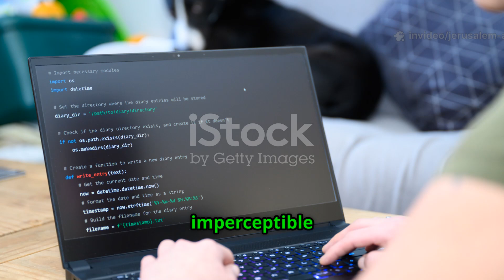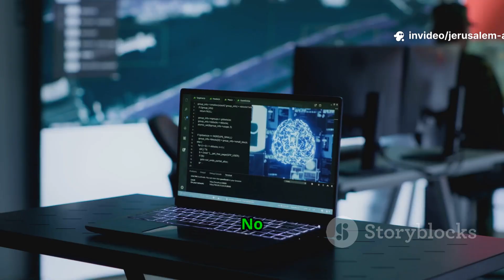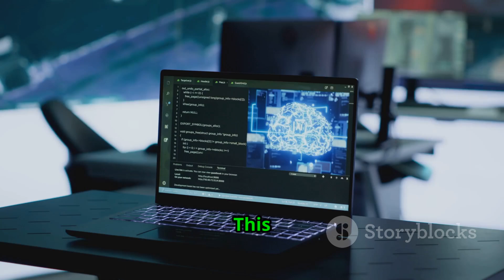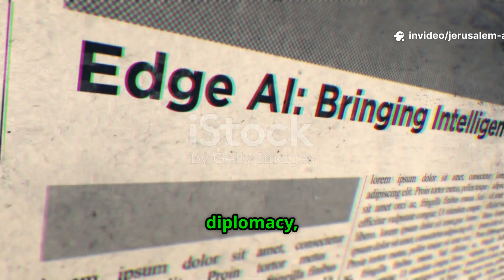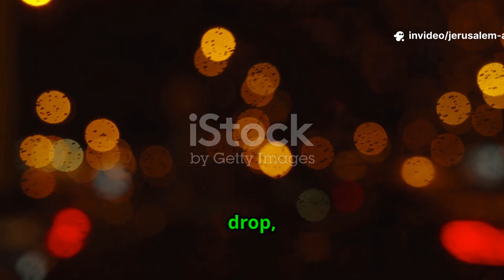Temple Mount Mystery Solved by AI Technology?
A groundbreaking artificial intelligence scan of the Temple Mount in Jerusalem has just revealed mysteries hidden for centuries. Scientists and historians are stunned by the shocking discoveries uncovered deep beneath one of the most sacred sites on Earth. Could this change everything we know about history? In this video, we break down what the AI found, why experts are shocked, and how these revelations could rewrite our understanding of the Temple Mount and its ancient secrets.